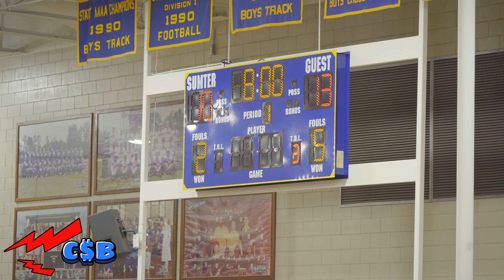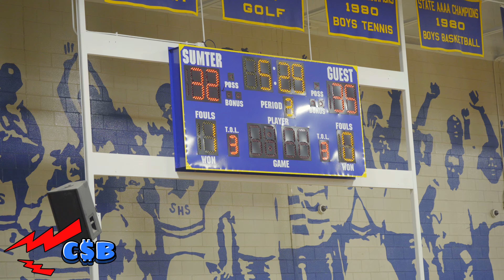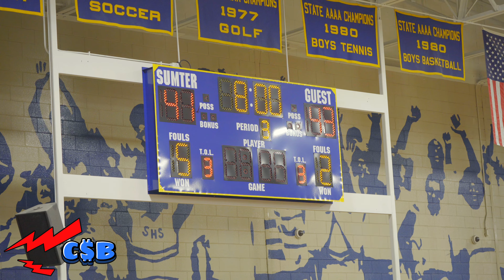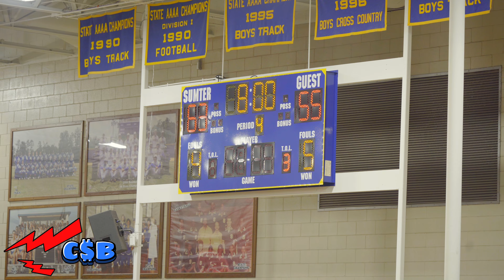Fort Dorchester Vs. Sumter 🏀 (SCHSL Playoffs Round 1) 🔥